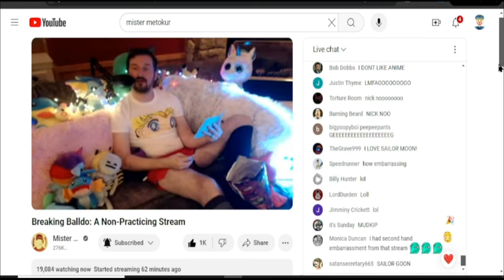Nick Rekieta Sailor Goon